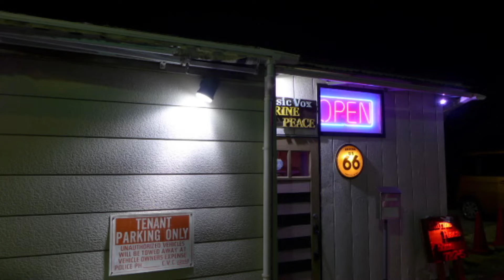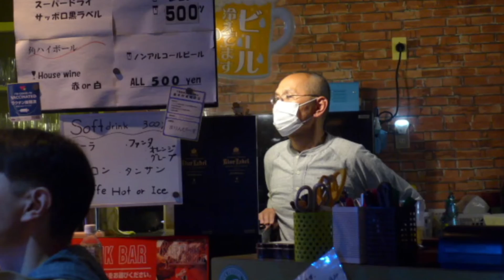ちょっといい場所で Music Live を聴いてみませんか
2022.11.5 千葉県茂原市法目　Music vox  MARINE PEACEの Live を収録してみました。